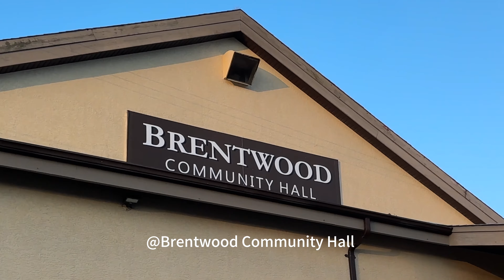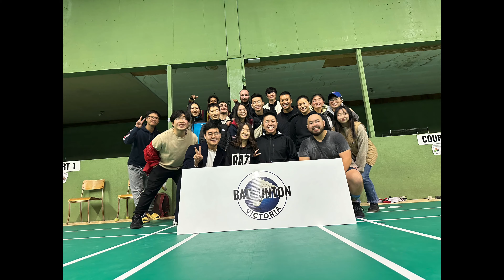2023 Island Open|Badminton vlog|Victoria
What a cool badminton adventure, watch the highlights and fun moments! Looking forward to seeing all you guys next year!